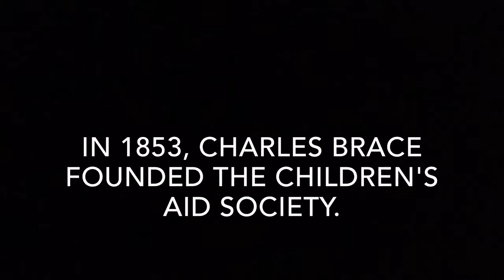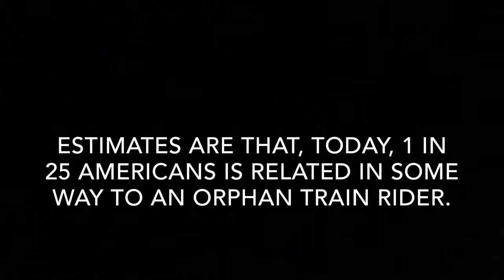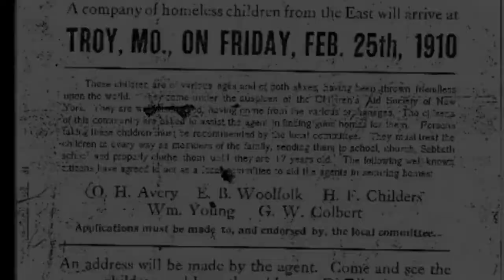The Orphan Trains